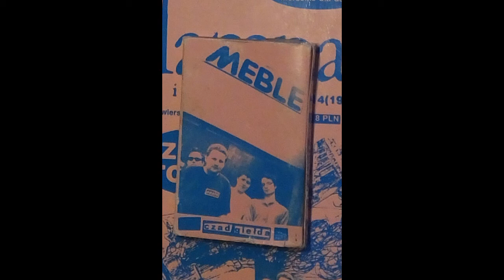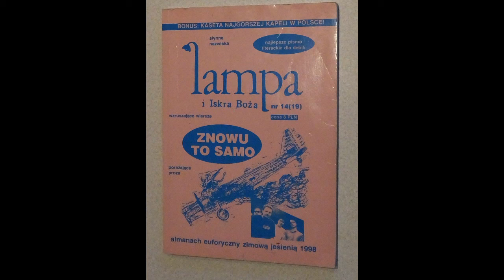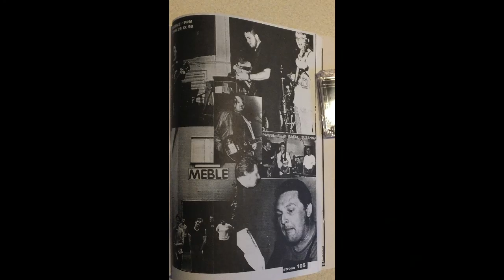Meble – 12 dresów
„12 dresów” – trzecia piosenka na stronie A kasety „Czad giełda” zespołu „Meble”. Wydawnictwo Lampa i Iskra Boża, 1998

Nie mam praw autorskich

Paweł Panel-Podłogowy (Paweł Dunin-Wąsowicz) – wokal, muzyka, tekst, gitara
Filip Wersalka (Filip Zawada) – gitara basowa, saksofon tenorowy, chórek
Zuzanna Biurko (Zuzanna Wrońska) – klawisze
Rafał Etażerka (Rafał Piotrowiak) – perkusja, nagranie
Julian Stół (Julian Piotrowiak) – gitara
Sławomir Kozetka (Sławomir Mizerkiewicz) – nagranie

Nagrano w Studiu Swarzędz 24-25 lipca 1998

To co miało być ubraniem dla bawiących się sportem
Dziś kojarzy się wyłącznie ze złodziejstwem i mordem
Dres to mundur jest bandytów, na bandytów kandydatów
Drobnych cweli, przewalaczy i chujowych małolatów
Kiedy idę po dzielnicy, w oczach mi się mnożą paski
Amfa, brown i dużo złota, amfa, kwas i wynalazki
Kiedy idę po Warszawie boję się wychylić głowę
Bo słyszałem że Kwaśniewski również wdzianko ma dresowe
W tajemnicy powiedziała mi najlepsza koleżanka
Że ten słynny raper Kazik też ma w szafie takie wdzianka
Co dzień mizdrzy się przed lustrem kiedy tego nikt nie widzi
Bo on także jest dresiarzem, tylko, że się trochę wstydzi

12 dresów, tylko nie płacz proszę
12 dresów w zębach ci przynoszę